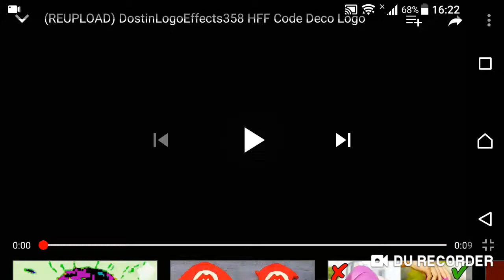MìnhIndonesianViệnMhững725 - HFF Code Deco Logo